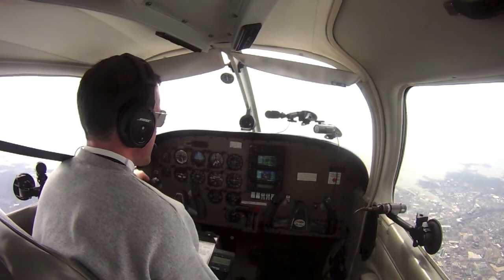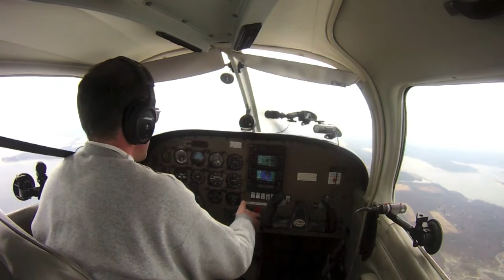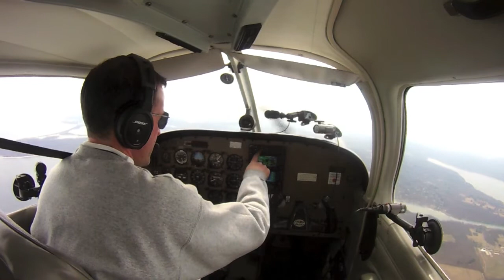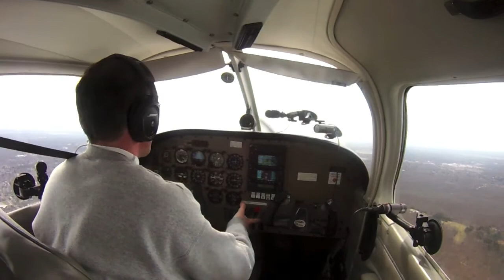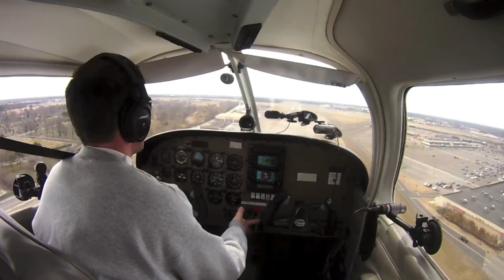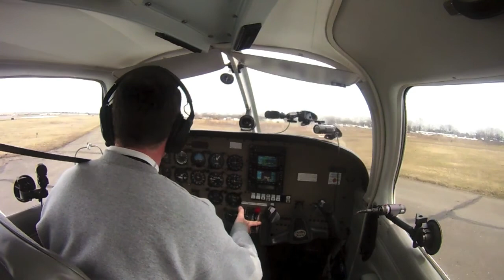LANDING KFRG REPUBLIC AIRPORT in N152DC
Approach and landing at Republic airport on Easter Sunday  March 30th 2013 . I went flying to log some solo cross country time in my logbook which is needed for my Instrument rating .
I requested the GPS approach to runway 19 at KFRG but approach was too busy , I asked as "one mike alpha " oops , thats the piper Archer I fly , forgot I was in 152 delta charlie .!!